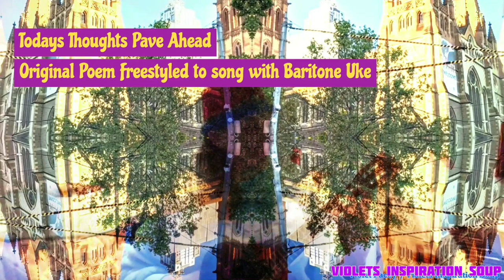Happy Alone & Todays Thoughts Pave Ahead /2 Original poems Improv to Song Baritone Ukulele & Kalimba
0:00 Happy Alone / Original Poem with kalimba kalimba with lyrics - Things you sweep under carpet eventually become a monster
1:28 Todays thoughts Pave Ahead / Original poem freestyled to Song Baritone Ukulele & percussion - Melbourne City Photography by me
Hat & Headpiece by Me / mandala Metal Hematite

RECORDED LIVE HERE
All footage is by me and filmed on my DSLR  around Melbourne, Victoria, Australia.
Silliness is the cure, for stress relief and to fight cortisol
Included is the first Draft Lyrics

Alternate Version: Intent to Action / Original Poem with Kalimba Freestyle IMPROV LIVE by Violets Inspiration Soup
Can you LAUGH in the face of Adversity? / Original poem with Kalimba + Laugh singing Violet Pacey
Let that internal rhythm out / Singing in the zone Original poem Piano Xylophone Improv Violet Pacey

INSTRUMENTS PLAYED:
Voice - Best
Piano
Baritone Ukulele
Human Percussion
Clarinet
Piano Xylophone

My other Channels:
​ @Violets Inner Alien
​ @Vegemite Obsessed
 @Cavy Consciousness

Dose of Inspiration Streams